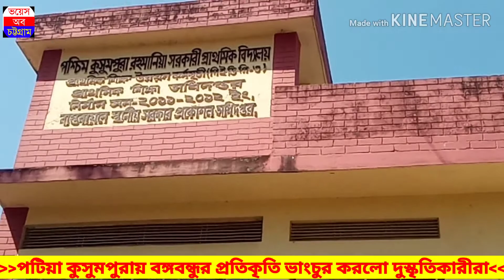বঙ্গবন্ধুর প্রতিকৃতি ভাংচুর করলো দুস্কৃতিকারীরা;জড়িত কারা? Patiya || Kosumpura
থানায় অভিযোগ; শিক্ষার্থী ও এলাকাবাসী’র ক্ষোভ
পটিয়া কুসুমপুরা রহমানিয়া প্রাইমারী স্কুলের রাতেরআধারে বঙ্গবন্ধু’র প্রতিকৃতি’র নামফলক ভাংচুর

বিস্তারিত নিউজ:

 পটিয়া উপজেলার কুসুমপুরা রহমানিয়া সরকারি প্রাথমিক বিদ্যালয়ে স্থাপিত জাতির জনক বঙ্গবন্ধু শেখ মুজিবুর রহমানের প্রতিকৃতি’র নামফলক ভাংচুরের অভিযোগ উঠেছে। গত শুক্রবার রাতের আধার কে বা কাহার হামলা চালিয়ে বঙ্গবন্ধু’র প্রতিকৃতি’র ভাংচুর করেছে বলে স্কুল পরিচালনা কমিটি’র সভাপতি সাহাব উদ্দিন চৌধুরী জানান। এ ব্যাপারে তিনি গতকাল শনিবার পটিয়া উপজেলা নিবার্হী কর্মকর্তা ও থানায় লিখিত একটি অভিযোগ দায়ের করেন।
স্কুল পরিচালনা কমিটি’র সভাপতি সাহাব উদ্দিন চৌধুরী জানান, সারা দেশের ন্যায় জাতির জনক বঙ্গবন্ধ’র জন্ম শতবার্ষিকী উপলক্ষে স্কুল পযার্যে ব্যাপক কর্মসূচী গ্রহণ করেছে। তারা ধারাবাহিকতায় পটিয়ায় কুসুমপুরা রহমানিয়া সরকারি প্রাথমিক বিদ্যালয়ে ২৫ হাজার টাকা ব্যয়ে বঙ্গবন্ধু’র একটি ছবিযুক্ত প্রতিকৃতি তৈরী করা হয়। উক্ত নির্মাণ কাজ গত শুক্রবার শেষ হয়। রাত ১০টার দিকে স্কুলের নৈশ প্রহরী ফোন করে জানান কে বা কাহারা তৈরীকৃত বঙ্গবন্ধু’র নামফলকটি ভেঙ্গে পেলেছে। এ বিষয়ে তিনি স্থানীয় সংসদ হুইপ সামশুল হক চৌধুরী ও পটিয়া থানার ওসিকে ঘটনাটি অবহিত করা হয়েছে।
এ ঘটনায় শনিবার সকালের স্থানীয় জনসাধারন ও শিক্ষার্থীরা এ ঘটনায় জড়িতদের গ্রেপ্তারের দাবিতে স্কুল প্রাঙ্গনের এক মানববন্ধন করেন। এ সময় বক্তব্য রাখেন, স্কুল পরিচালনা কমিটি’র সভাপতি সাহাব উদ্দিন চৌধুরী, প্রধান শিক্ষক লিপি চৌধুরী, সদস্য আলমগীর চৌধুরী, কুসুমপুরা ইউপি’র ১নং ওয়ার্ড আ’লীগ সভাপতি নুরুল আমিন, ৩নং ওয়ার্ড সাংগঠনিক সম্পাদক মো: আবু মনছুর, ইউনিয়ন যুবলীগ নেতা নুরুল ইসলাম নুরু, শাহজাহান, দক্ষিণ জেলা ছাত্রলীগের উপ-স্বাস্থ্য বিষয়ক সম্পাদক সালাউদ্দিন, যুবলীগ নেতা দিদারুল আলম, আনোয়ার হোসেন, ছাত্রলীগ নেতা মহিউদ্দিন রুহিদসহ শিক্ষক শিক্ষার্থীরা বক্তব্য রাখেন।
এ ব্যাপারে পটিয়া থানার ওসি বোরহান উদ্দিন জানান, এ ঘটনায় একটি লিখিত অভিযোগ পেয়েছি। পুলিশ ঘটনাস্থল পরিদর্শন করেছে। এ বিষয়ে তদন্ত করে জড়িতদের আইনের আওতায় আনা হবে।